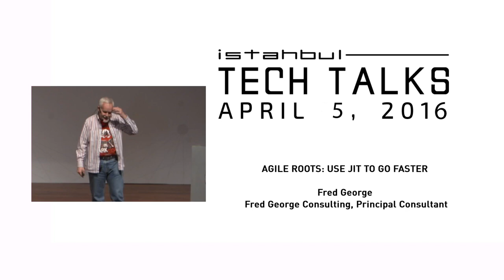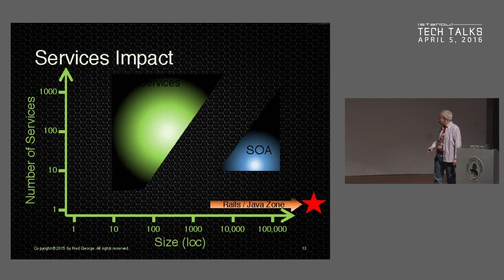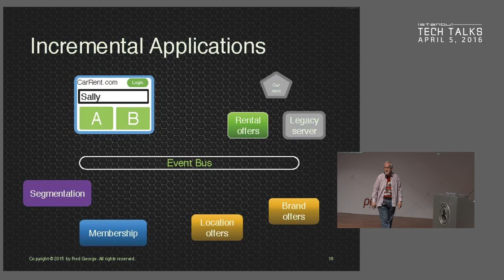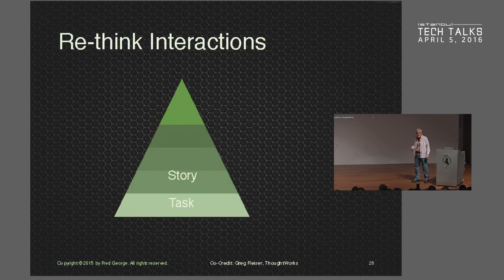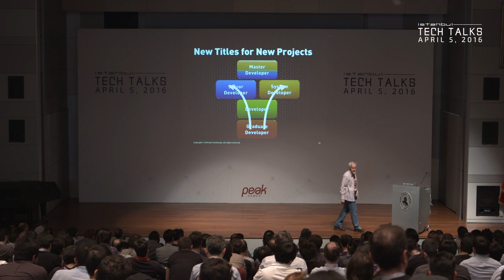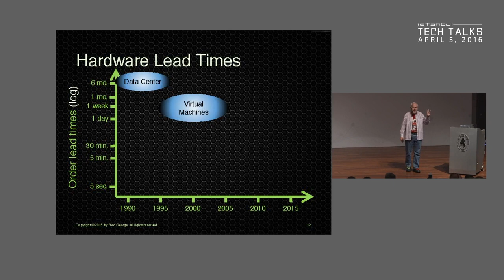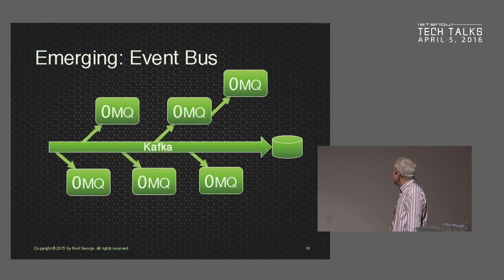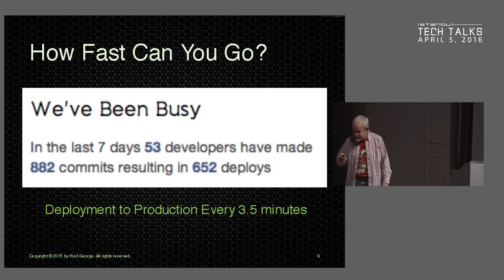YOW! Nights June 2015 Fred George - Agile Roots: Use JIT to Go Faster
Acceleration drives changes to an organizations processes and skills, just as the original shift to Agile from waterfall. Organizations reluctant to address such .

Agile borrowed from the JIT manufacturing processes originally at Toyota. The Agile Manifesto itself summarized the key aspects brought into programming from .

Speaker: Fred George (@fgeorge52), Consultant @ Fred George Consulting A common theme runs through conferences, whether focused on MicroServices, .

In complex and dynamic distributed systems, instrumenting application code to expose suitable metrics is of paramount importance for meaningful whitebox .